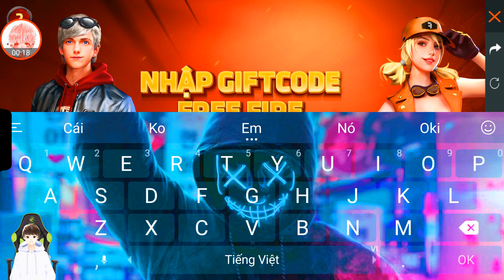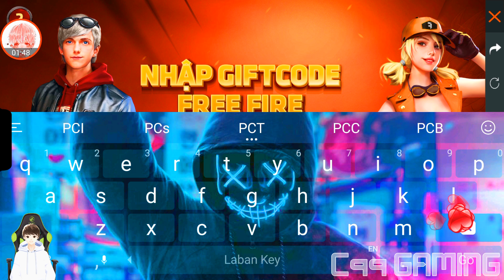[Garena Free Fire] Nhập CODE FF Toàn Sever Không Giới Hạn Mới Nhất 2020 Nhận Scar Đẳng Cấp Titan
- Duy Nhất Random KC 50K Thì 100% Nhận 9000KC💎
Vòng Quay KC 50k Nhận 9000💎 100%
Chỉ duy nhất hôm nay , nhanh kẻo mất cơ hội, mua ngay , mua ngay, mua ngay thôi